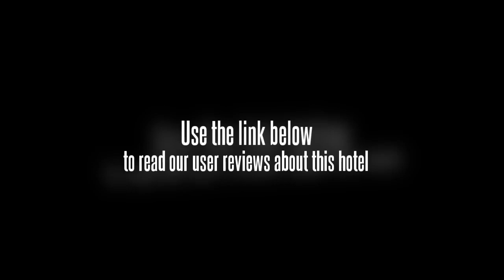Grand Century Hotel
The Grand Century Hotel is in the heart of Shenyang, near the Lhasa River. Guests staying in the hotel will find themselves within easy reach of most of the areaâ€™s tourist attractions and business addresses. A car park is available should any guests wish to bring their cars to the Grand Century Hotel. A railway station can be found within walking distance of the hotel, and the airport is a 40 minute drive away.

There are 300 guestrooms and suites in the Grand Century Hotel. Air conditioning, bathrobes, daily newspaper, a hairdryer, wireless Internet access, and a desk can be found in each room. Non-smoking rooms are available.

A well-equipped meeting room capable of holding up to 200 people can be found on the property should anyone wish to hold a meeting or social gathering in the hotel. On the 6th floor, guests will be able to enjoy shopping in the Grand Century Hotelâ€™s famous shopping center. A variety of meals and beverages can be enjoyed in the on-site restaurant and cafÃ©.